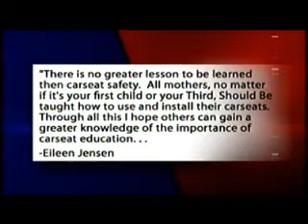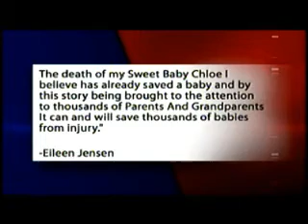Woman addresses charges for daughter's death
Eileen Jensen, the North Idaho woman charged with vehicular homicide for her daughter's death, is now addressing questions about her actions and the new charges she's facing. KXLY4's Annie Bishop reports.